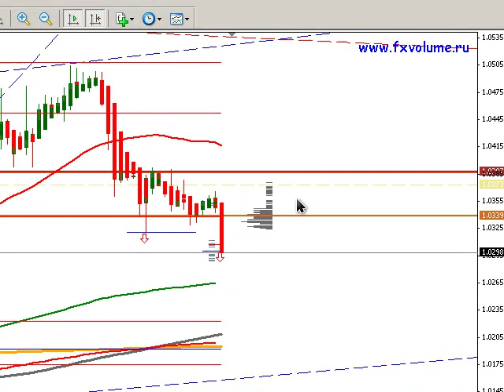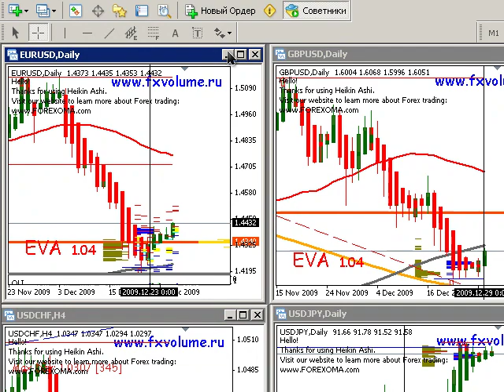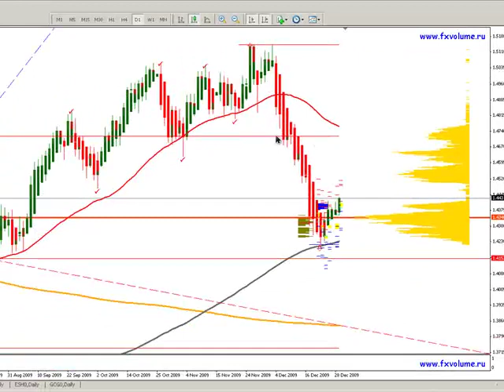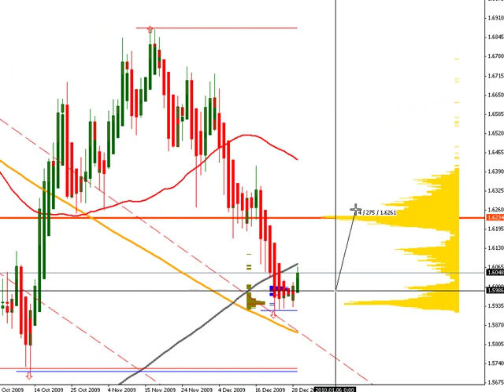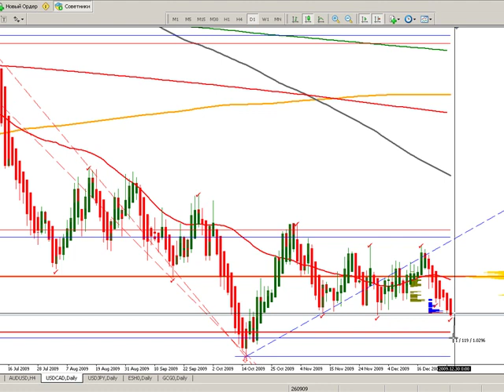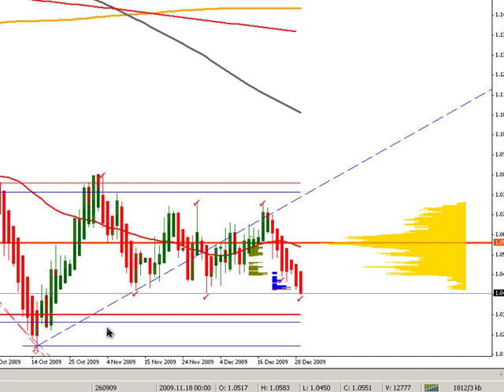Форекс тренд (forex trend) - как определять тренд на форекс.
Синхронное сонаправленное движение валютных пар - вот основной признак тренда. Да это действительно так - просто установите у себя новый вочь-лист по мажорам и их кроссам и наблюдайте за синхронистичностями в поведении кроссов. При наличии реального тренда по фунту, например, все его кроссы (GBP/USD, GBP/JPY, GBP/CHF) будут двигаться сонаправленно, то есть в одну сторону.